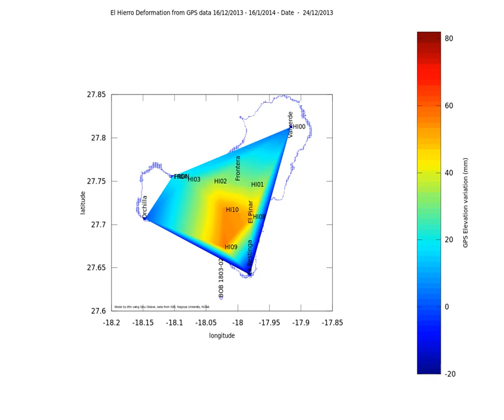El Hierro deformation from GPS data 16/12/2013 - 16/01/2014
This is the deformation variation with some of the data from the GPS stations on El Hierro.
The values come from the public GPS charts on the IGN site and from the pdf file available on the Nagoya university site.
The GPS postions (shown on the map) come from the Proceedings of the Portuguese Spanish assembly of geodesy and geophysics 25-29/6/2012, "El método de procesado PPP en el Centro de Análisis del IGN
Testing of PPP processing method at the IGN Analysis Center
Manel Pascual, Miguel Ángel Cano, Marcelino Valdés y Pedro Gonzalo", S01-53

I have collected the Z values manually so there are some errors in the data.

The interpolation has been done using a griddata function in Octave/Matlab over a fixed grid, I have added 1 location in Orchilla with values kept to 0 to enlarge the interpolation area, so that probably adds some errors too.

The colorbar on the side gives the elevation change in millimeters.
The title bar gives the time span and the date.

Data from IGN and NOAA and Nagoya university, made on Gnu Octave.